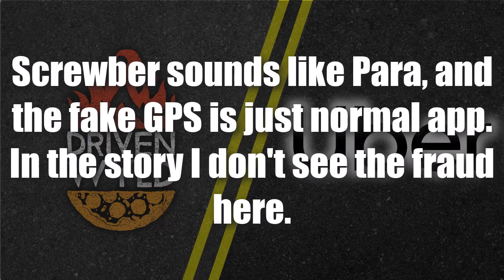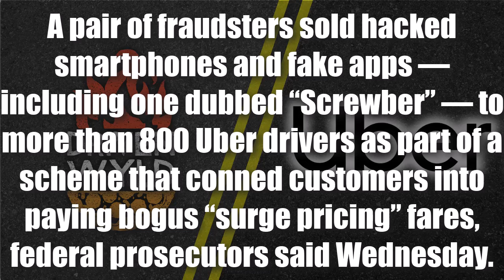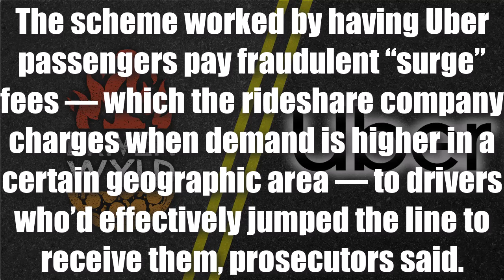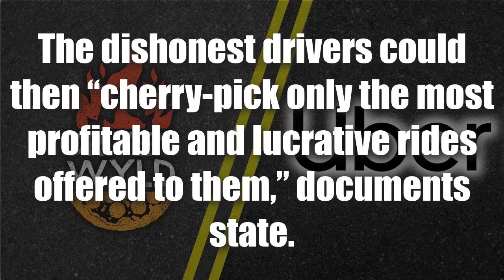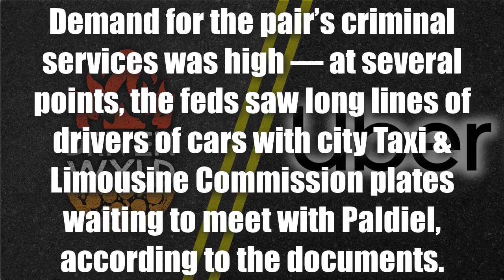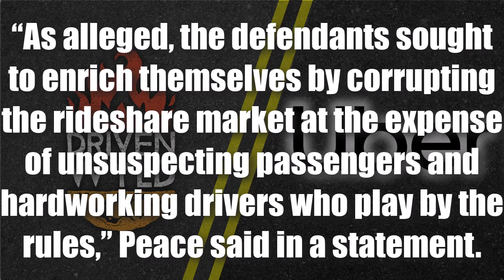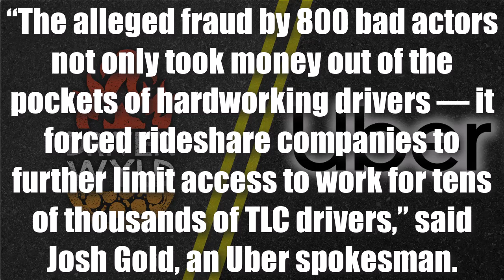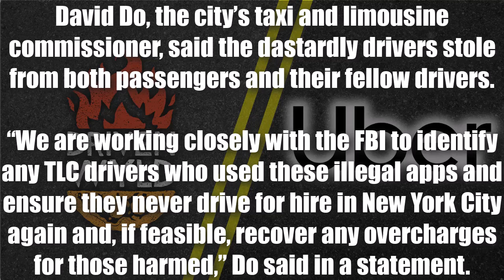NYC and Uber EXPOSED Screwber and CANCELED Them! Fraud and Money Laundering?!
Did you hear that NYC and Uber EXPOSED Screwber? What are they and how did they get CANCELED? In this video, we are talking about How NYC and Uber EXPOSED Screwber, why they got CANCELED, and everything in between!

Thank you b c for emailing me about this and making this video possible!

Looking to be part of a Community? Check out the Behind the Wheel Discord Server:

Have a story you want to share? An Article you would like me to go over? Or something else entirely?

-Doordash
-Uber / UberEats
-Grubhub
-Instacart
-Veho